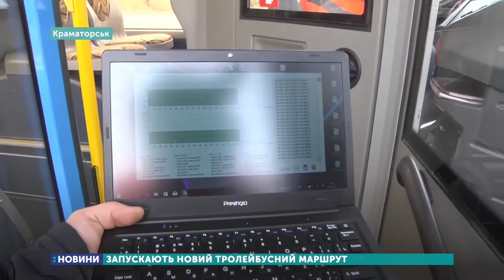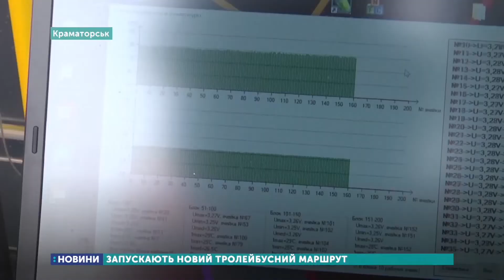У Краматорську запускають новий тролейбусний маршрут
П’ять тролейбусів, що працюють як від струму, так і автономно, від завтра курсуватимуть мікрорайоном «Лазурний». Сьогодні вони проходять останній етап обкатки. Це два тролейбусних маршрути №8а та №8б, що рухатимуться на зустріч один одному по кільцевому маршруту довжиною 16,8 кілометра. Половини дороги ці тролейбуси їхатимуть без тролей. Мають запас автономного ходу до 20-ти кілометрів. Гроші на закупку техніки міська влада взяла у кредит із розстрочкою на п’ять років.